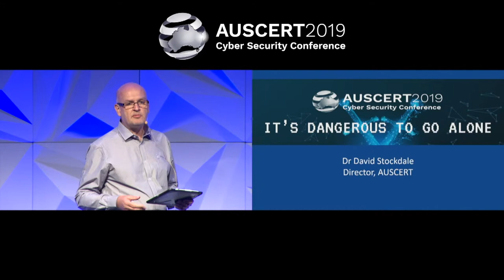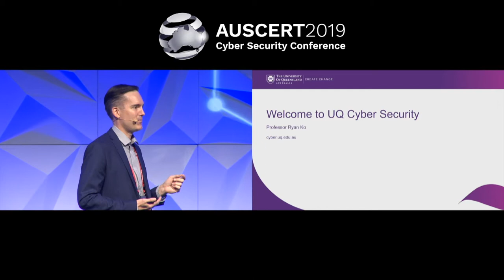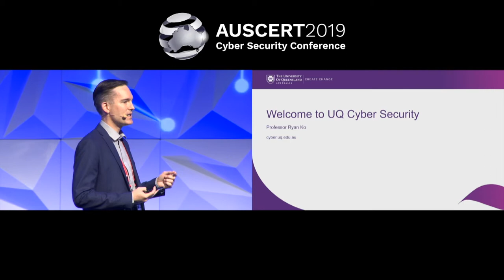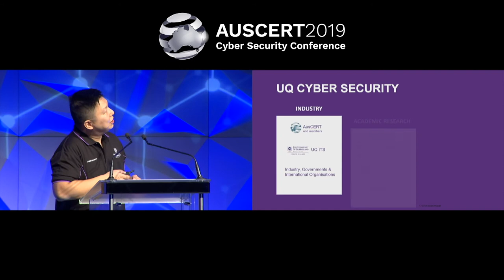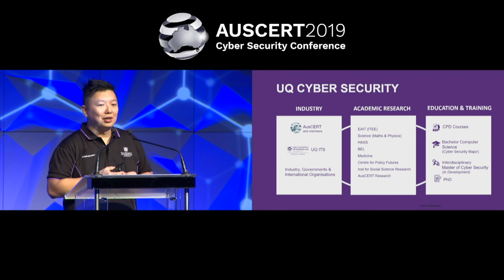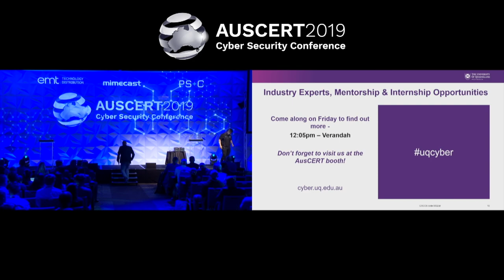AusCERT2019 Day 1 Welcome by AusCERT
Opening remarks by AusCERT and introduction to UQ Cyber Security initiative